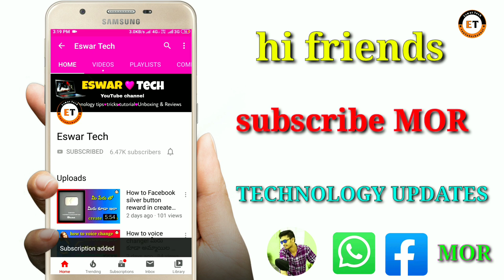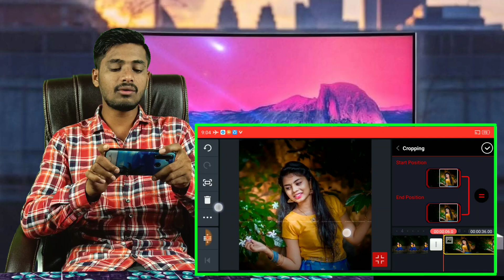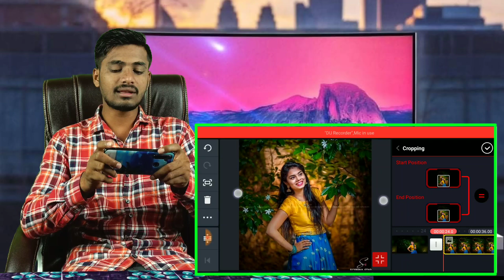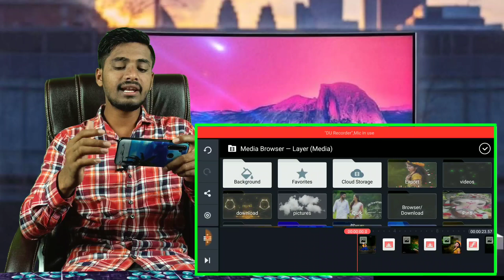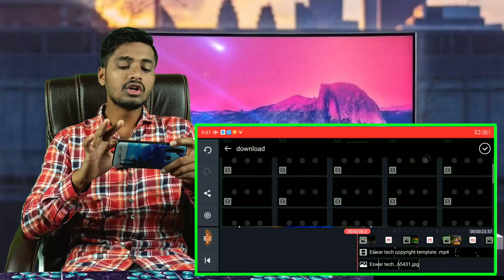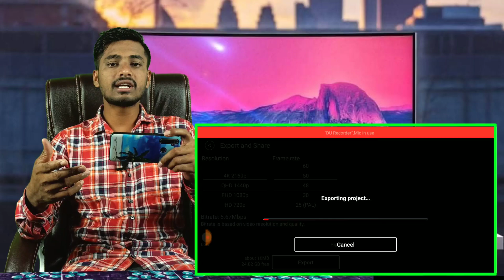how to love lyrical WhatsApp status videos, edit in kinemaster 2020, best love lyrical videos